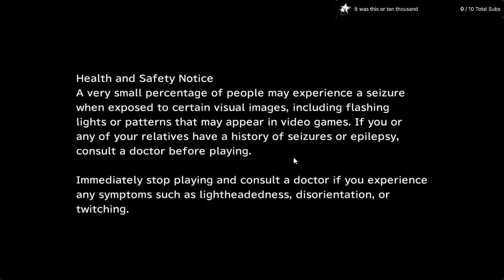I Wrote A Book [Final Fantasy IX - Part 001]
Originally streamed March 1st. 2024

I wrote the beginning of an epic fantasy. It's a short read, less than 40 pages. You can buy A Lifeworth Reverie (Book One) here:

(Unless you click that before March 5th, 2024 or if it's still on Kindle Unlimited, you pay nothing. I might even make it free more often; it's not about the money for me.)